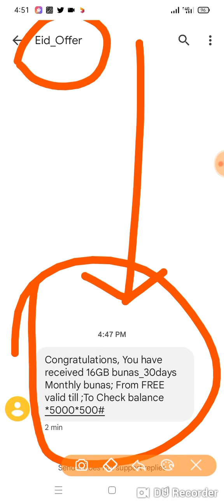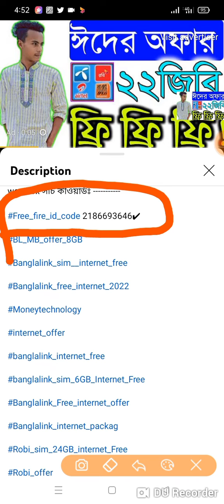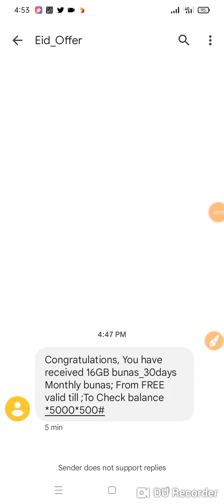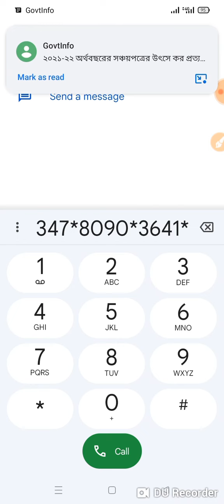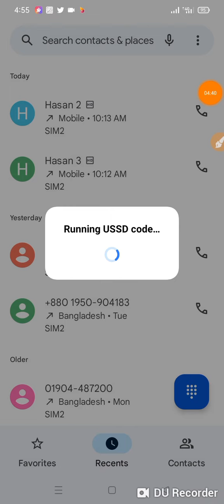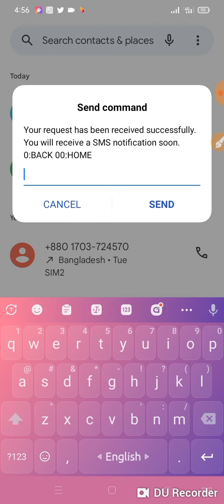ঈদ স্পেশাল নতুন অফার ১৬জিবি ফ্রি!২০২২ |BL Free net|GP free mb|Robi free bunas|Airtel free code mb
ঈদ স্পেশাল অফার ১৬জিবি ফ্রি! |BL Free net|GP free mb|Robi free bunas|Airtel free code

Money technology

Money- technology

আজকের এই ভিড়িয়ে টিতে দেখাবো কিভাবে সকল সিমে 16 জিবি পযন্ত ফ্রী ইন্টারনেট নিবেন  মেয়াদ 30দিন  দিন

How to get redeem Banglalink  sim free internet offer#16GB  data,free mb offer,free mb,Bl low price  data,how to get redeem16gb data from bl sim Money technology free internet offer free internet offer 2022

Like ✔Comment✔Sher✔

         ♥️ধন্যবাদ ♥️